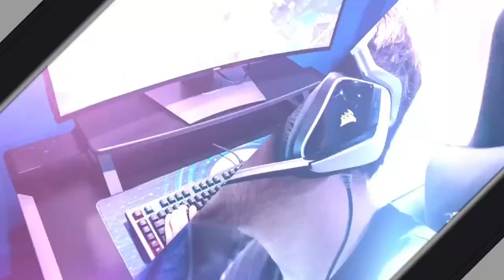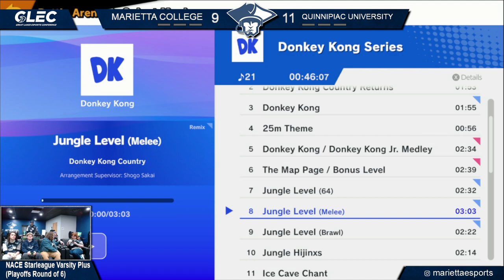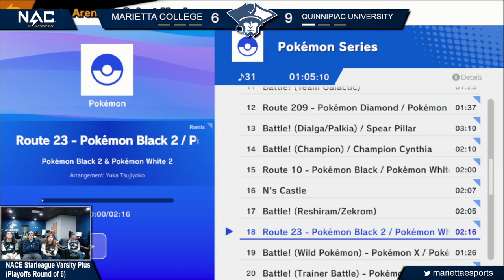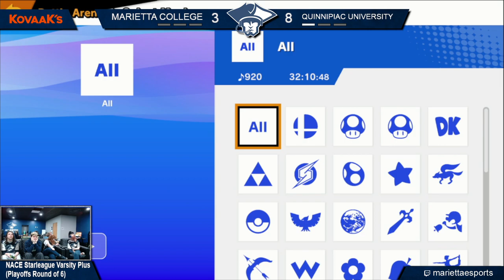Smash Bros Spring 2023: Marietta College vs. Quinnipiac University (NACE Playoffs)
Marietta College plays against Quinnipiac University in Super Smash Bros. Ultimate as part of the NACE Starleague Varsity Plus Spring 2023 playoffs.

0:00 Introduction
7:44 Game 1
30:17 Game 2